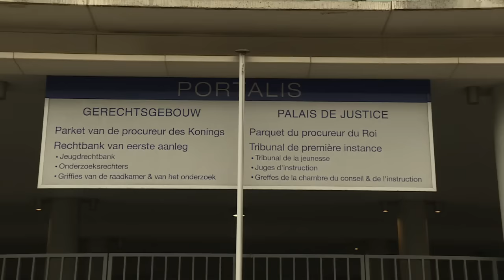AFP - Le JT, 1ère édition du vendredi 1er avril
AFP - Le JT, 1ère édition du vendredi 1er avril -Travail: sept syndicats appellent de nouveau à la mobilisation contre la loi El Khomri les 5 et 9 avril -Diplomatie: François Hollande et Barack Obama évoquent la lutte anti-terroriste en marge d'un sommet -Belgique: feu vert pour l'extradition de Salah Abdeslam, le transfèrement en France aura lieu d'ici 10 jours -Inde: 25 morts dans l'effondrement d'un autopont à Calcutta, peu d'espoirs de retrouver des survivants -Mode: le créateur Hedi Slimane quitte Yves Saint Laurent, la maison de luxe n'annonce pas de successeur